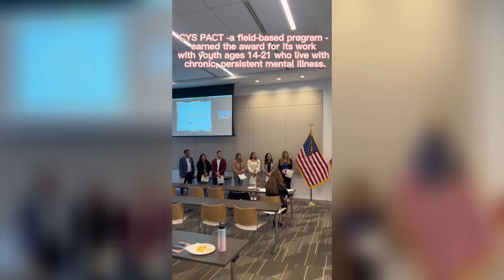2022 Steve Ambriz Awards at HCA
🙌🧡 CHILDREN & YOUTH SERVICES PROGRAM AT HCA WINS 2022 STEVE AMBRIZ AWARD: Congratulations to the Children and Youth Services Program of Assertive Community Treatment at Health Care Agency for winning the 2022 Steve Ambriz Award.

OCEA First Vice President Chris Prevatt presented the award to the team recently in Santa Ana. This award was created by the OCHCA / OCEA Labor & Management Committee to encourage teams to exemplify qualities of effective communication, accountability, enthusiasm, creativity and collaboration.

CYS PACT—a field-based program—earned the award for its work with youth ages 14-21 who live with chronic, persistent mental illness with significant impairments to their daily lives. PACT team members connect clients to community resources, support and social wellness.

Congratulations to the winners: Dawnelle Delgado, Veronica Regalado, Emely Portillo-Segovia, Blanca Vasquez, Marc Matus, Heather Balcom, Carolina Ocampo-Martinez, Dr. Atur Turakhia, & Gina Santillan.